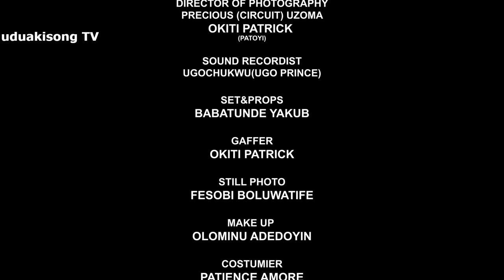My single mother - A Christian movie starring Miwa Olorunfemi, Ujams Chukwunonso, Chike